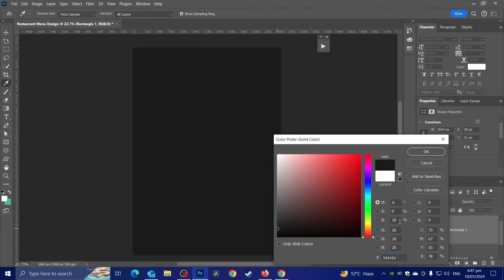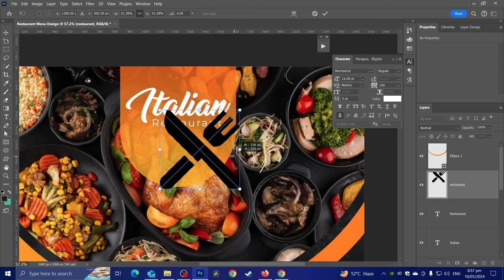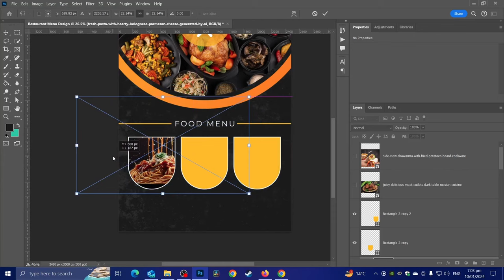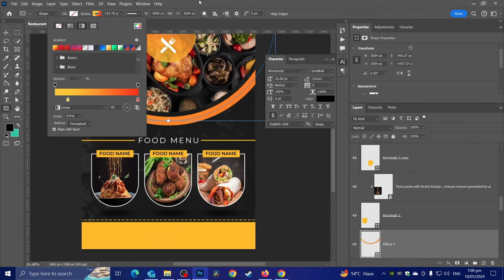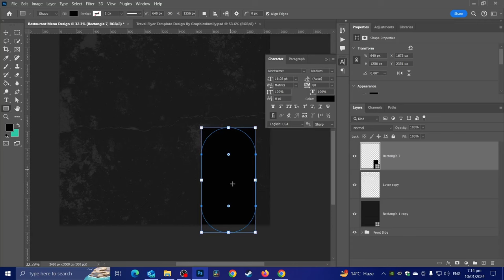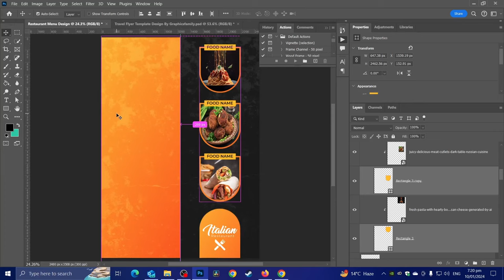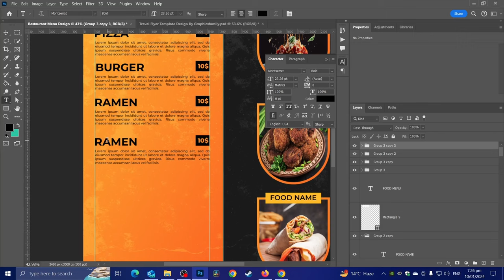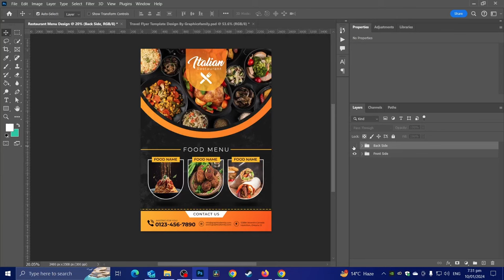Restaurant Menu Design in Photoshop CC 2024 | Food Menu Design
In this video, I will show you how to restaurant menu design in Photoshop. You will learn how to create a food menu add text and graphics, and apply color and effects to make your flyer stand out. Whether you are a beginner or an expert, you will find this tutorial easy to follow and fun to watch.